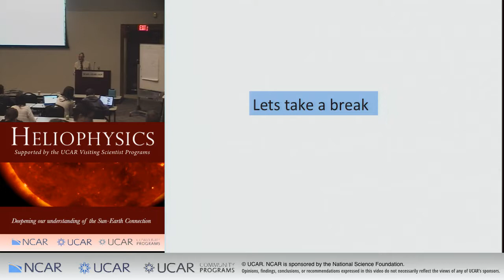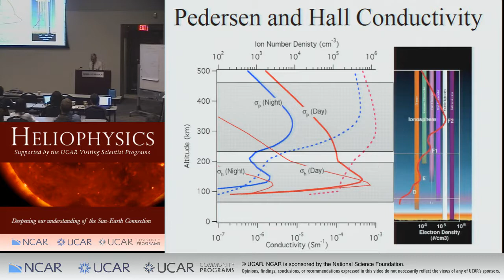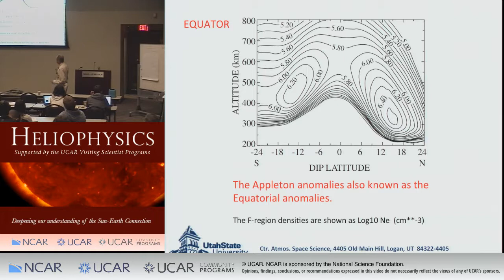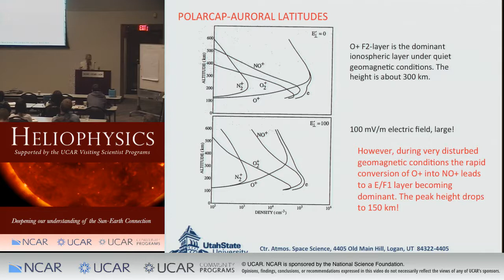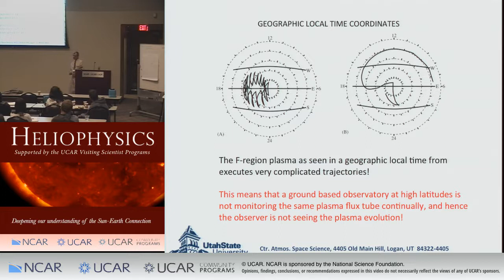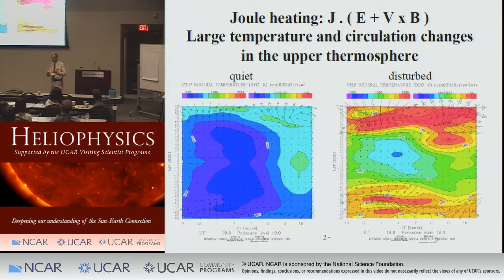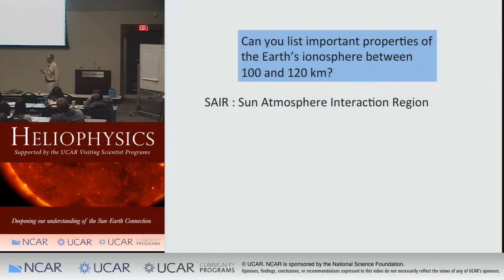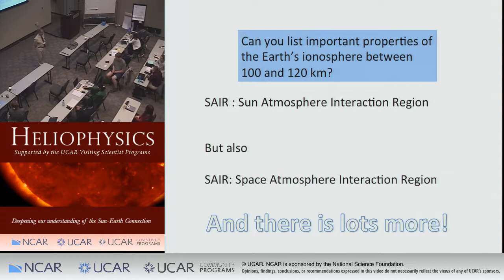Terrestrial Ionospheres (Part Two) | Jan Sojka